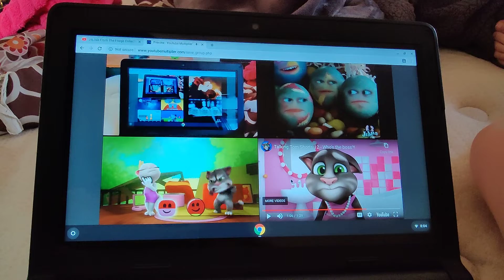Up To Faster 83 Parison